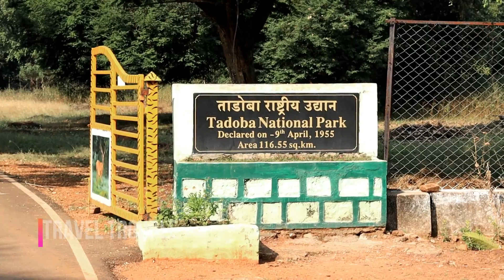Teaser - Tadoba Andhari Tiger Reserve Trip VLOG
This is a teaser of Tadoba Andhari Tiger Reserve VLOG. This place is known for the highest tiger sighting index as always. Full video will be our travel journey to a jungle with lot of information and planning tips. Rest of the story will be posted soon here.